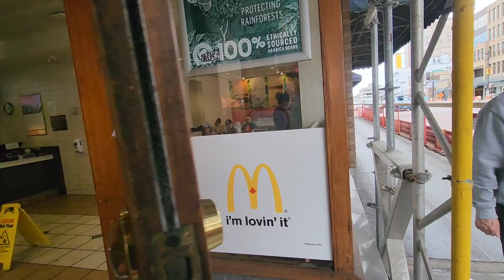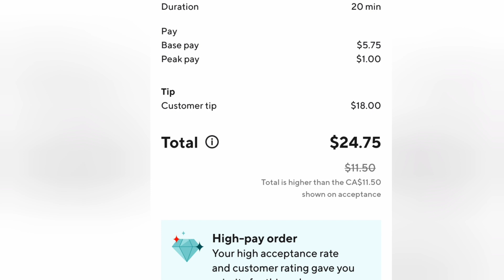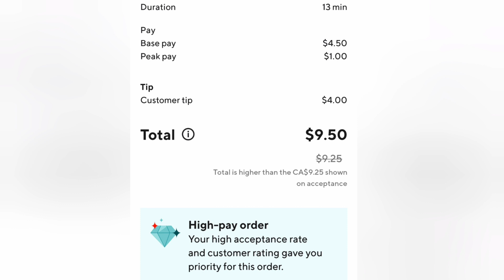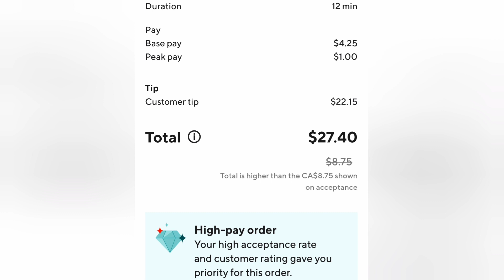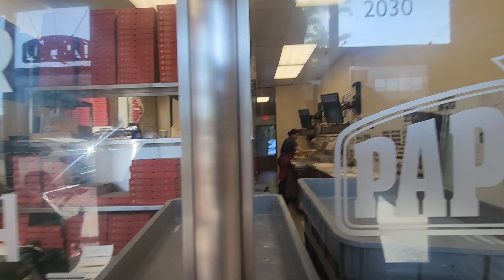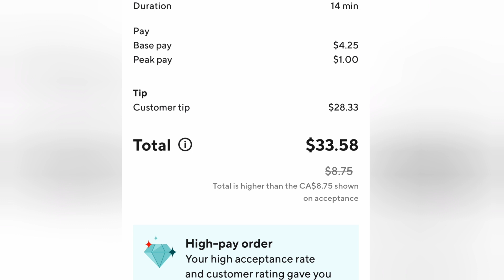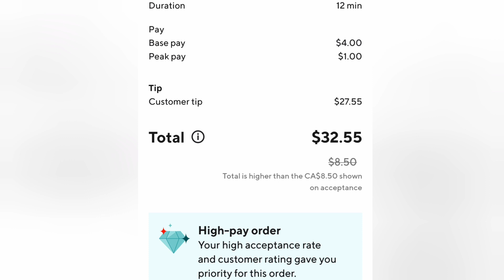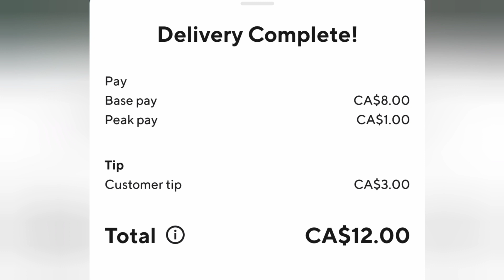Doordashing for Papa John's Sucks.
This is a Doordash ride along channel. It's Saturday, and I'm out doing the doordash thing. Papa John's orders are driving me nuts this shift.